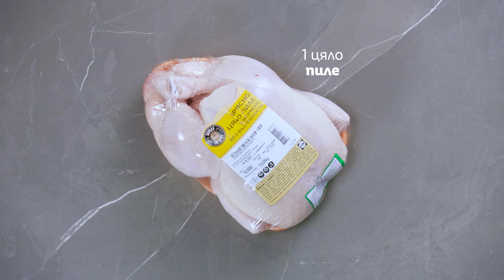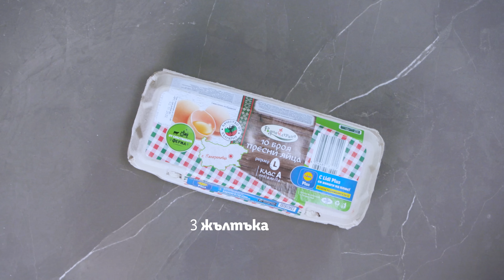Вкусно пиле фрикасе | Готви с Lidl | Lidl Bulgaria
Идеята, че вкъщи те очаква домашно приготвено ястие е повече от добра причина да бързаш към дома. 🐔  Последвай майсторските съвети на шеф  Манчев за вкусно пиле Фрикасе и го приготви още тази вечер!
00:00 – Интро
00:47 – Необходими продукти
01:14 – Сваряване на пилето и подготвяне на бульон от обелки
02:05 – Нарязване на зеленчуците
02:29 – Довършване на бульона
02:39 – Обезкостяване на пилето
03:20 – Приготвяне на сос Бешамел
04:17 – Добавяне на пилето в соса, овкусяване и добавяне на жълтъците
05:00 – Поднасяне и аутро

ПРИКЛЮЧИЛ! Спечели 1 от 3 брандирани дървени дъски + 1 от 3 бр. ваучери за пазаруване на стойност 50 лв. в Lidl! Участвай, като отговориш на въпроса в коментар под видеото: ❓ Обичате ли пиле Фрикасе?
Играта започва на 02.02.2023 г.  и продължава до 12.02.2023 г. включително. Ще изтеглим и обявим победителите на 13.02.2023 г. в коментар под това видео.

👨‍🍳 👨‍🍳 Манчев и Шишков са тук с нова поредица, в която ще те вдъхновят да готвиш с Lidl. От традиционни родни рецепти до любимите домашни ястия, oт изпробваните манджи, за които ще научиш нещо ново, до лесни рецепти от световната кухня, с които ще вдигнеш нивото в кухнята на нови висоти. Готви с Lidl! 🤤
▶️ Гледай всяка седмица в YouTube канала ни.

🔔 Абонирай се за каналa на Lidl България – останалото е от нас!